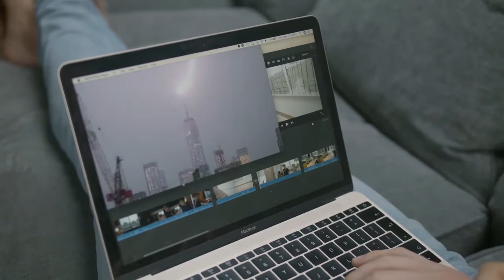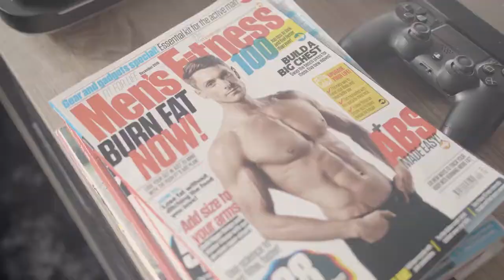Future of Fitness!! HOW TO RUN A BUSINESS DURING CORONA VIRUS FROM HOME 🏡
Staying safe during Corona Virus. Keeping work entirely online, between social media and online fitness training, a six figure salary from your phone is the new fitness industry 💁🏻‍♂